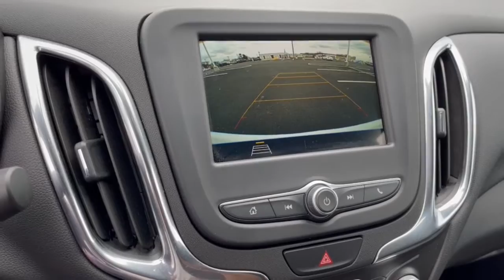2019 Chevrolet Equinox Dublin, Powell, Hilliard, Columbus, Westerville CTN1257A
Summit White Used 2019 Chevrolet Equinox LT available in 2589 Billingsley Rd., Columbus, Ohio at Ricart Chevrolet Buick GMC. Servicing the Dublin, Powell, Hilliard, Columbus, Westerville, OH area.

** Alloy Wheels / Premium Wheels / Aluminum Wheels ** Apple CarPlay/Android Auto ** Backup Camera ** Blind Spot Monitor ** Bluetooth Handsfree ** Cruise Control ** Heated Seats ** HomeLink ** OnStar ** Remote Start ** Stability Control ** USB Port 3-Spoke Leather-Wrapped Steering Wheel Confidence & Convenience Package Driver Confidence Package Driver Convenience Package Dual Zone Automatic Climate Control Heated Driver & Front Passenger Seats Lane Change Alert w/Side Blind Zone Alert Leather-Wrapped Shift Lever Outside Heated Power-Adjustable Mirrors Preferred Equipment Group 1LT Rear Cross Traffic Alert Rear Park Assist w/Audible Warning Rear Power Liftgate Remote Vehicle Starter System Universal Home Remote. GM Certified Pre-Owned means you not only get the reassurance of a 12mo/12000-Mile Bumper-to-Bumper limited warranty on top of the remaining manufacturers warranty but also a 2yr/24000-Mile Standard CPO Maintenance Plan up to a 6-Year/100000-Mile $0 Deductible Fully Transferable Powertrain Limited Warranty a 172-point inspection/reconditioning 24/7 roadside assistance Courtesy Transportation 3 month trial OnStar Directions & Connections Service if available SiriusXM Radio 3mo trial if available and a vehicle history report.brbrbrCertified. Chevrolet Certified Pre-Owned Details:brbr  * Transferable Warrantybr  * Limited Warranty: 12 Month/12000 Mile (whichever comes first) from certified purchase datebr  * Warranty Deductible: $0br  * Powertrain Limited Warranty: 72 Month/100000 Mile (whichever comes first) from original in-service datebr  * Roadside Assistancebr  * Vehicle Historybr  * 172 Point Inspectionbr  * 24 months/24000 miles (whichever comes first) CPO Scheduled Maintenance Plan and 3 days/150 miles (whichever comes first) Vehicle Exchange Program. SiriusXM 3-month trial subscription.brbrPriced below KBB Fair Purchase Price! Odometer is 13949 miles below market average! CARFAX One-Owner. Clean CARFAX. Summit White 2019 Chevrolet Equinox 4D Sport Utility LT 1.5L DOHC 26/32 City/Highway MPG 6-Speed Automatic Electronic with Overdrive FWDbrbrbrCall for details.